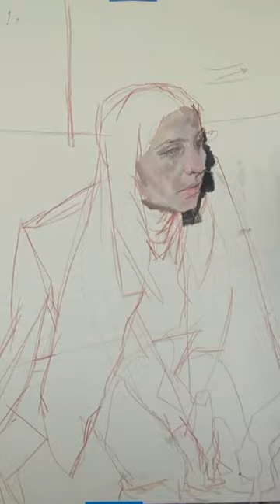Your Reference Is Just A Starting Point